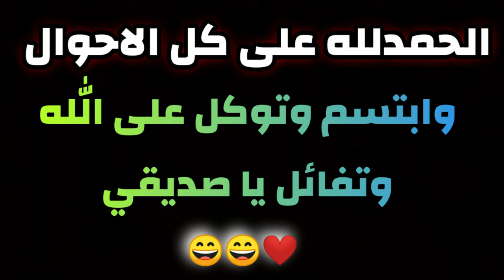على المحك 💔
back zd mourad

قناتي الثانية والاحتياطية اتمنى تشتركوا فيها 😄❤️